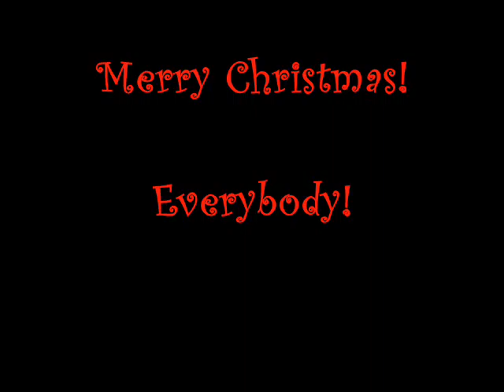MIKEY" CHRISTMAS DANCE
just a quikie video i made of my nephew mikey! 1st CHRISTMAS!